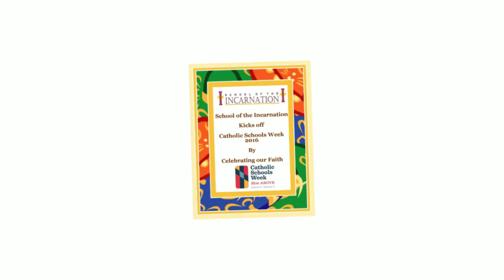Catholic Schools Week Kick Off School of the Incarnation 720p